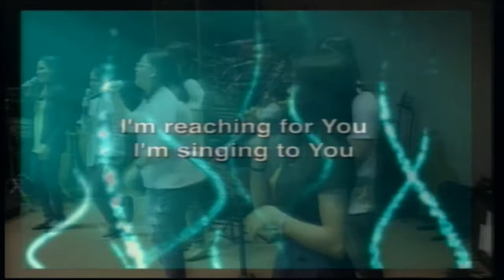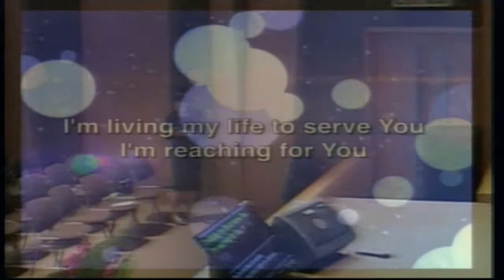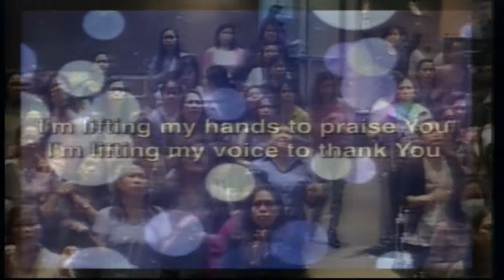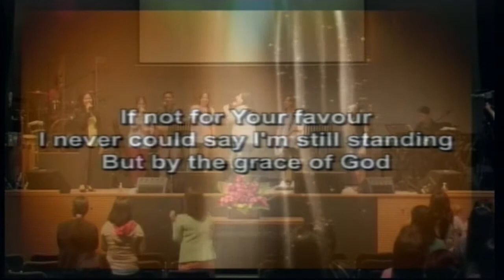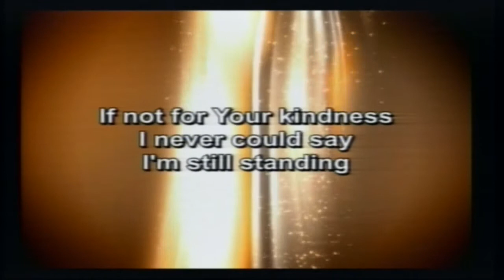Sun 11am "Reprise" Praise & Worship (23 Apr 2017)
ICA Filipino
Sun 11am "Reprise" Praise & Worship